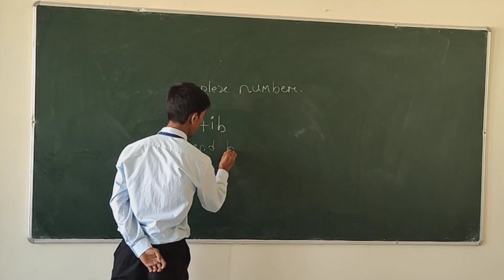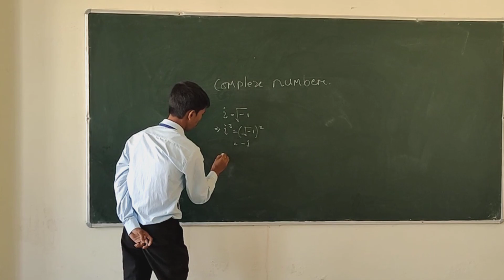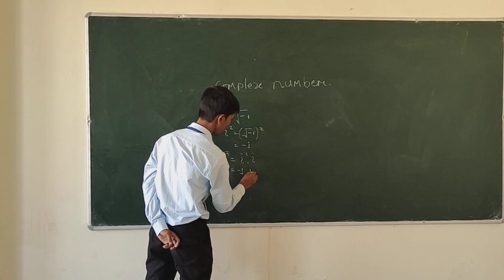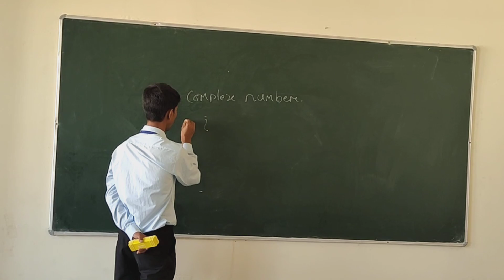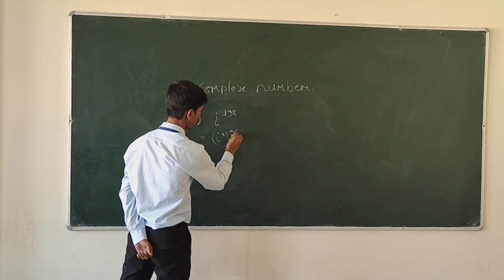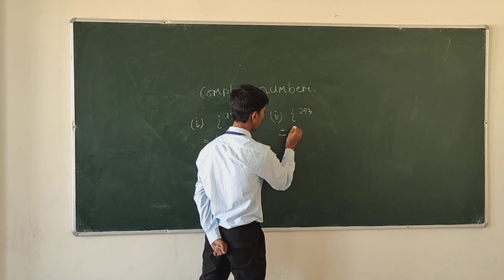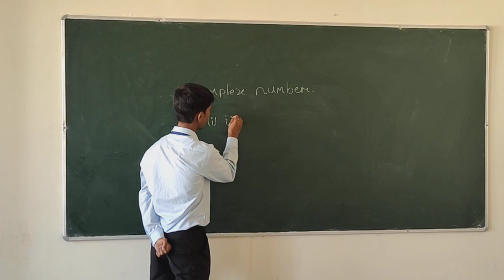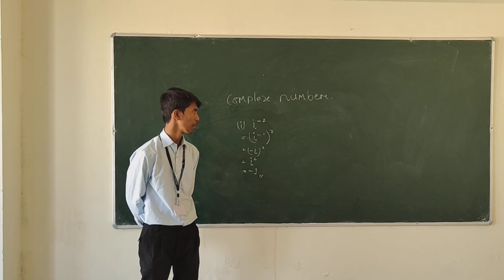Mathematics presentation On "Complex Number" by Abhilash hazarika Roll No Gol/22/CV/029. GPF